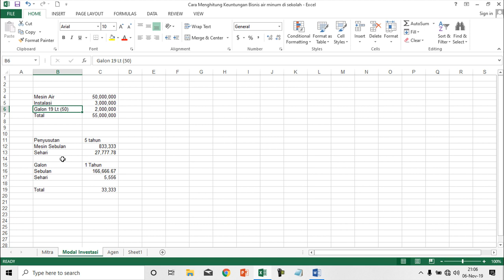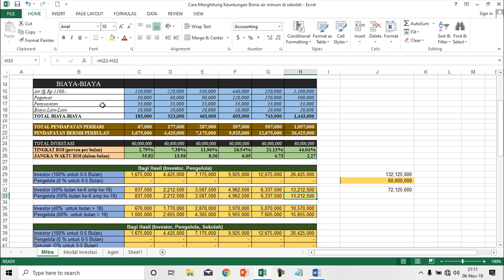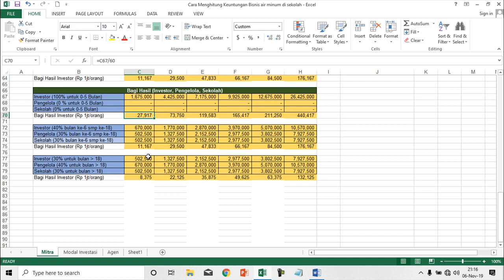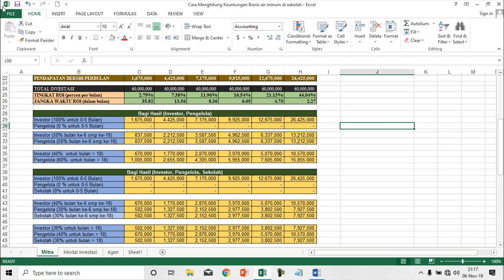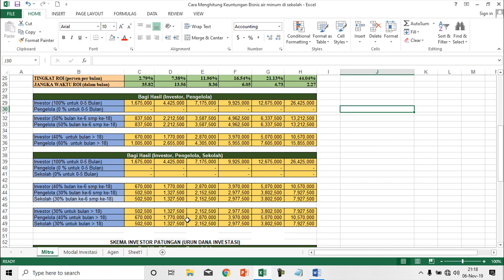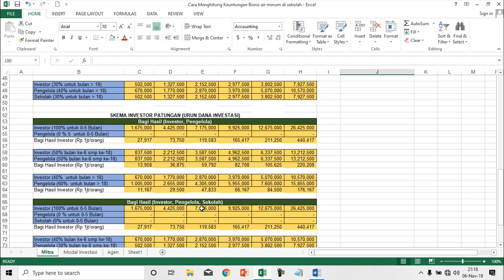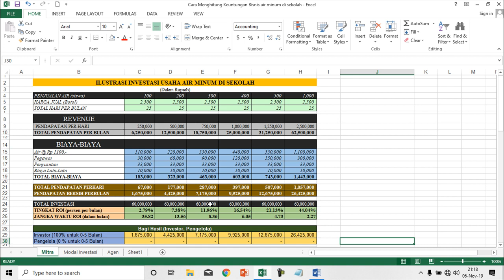CARA MEMBUKA USAHA AIR MINUM MODAL PATUNGAN 1JTAAN UNTUNG SAMPE 20JTAAN SEBULAN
Anda bisa tanyakan ke 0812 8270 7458 (untuk ikhwan/laki-laki), di 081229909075 (untuk Akhowat/Wanita)